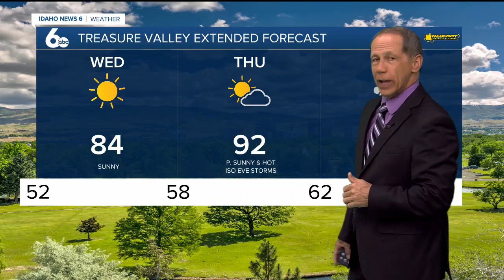Scott Dorval's Idaho News 6 Forecast - Tuesday 5/24/22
Soaring temperatures through Thursday